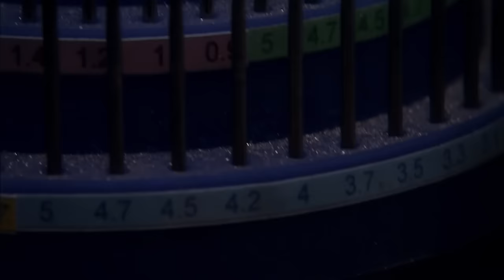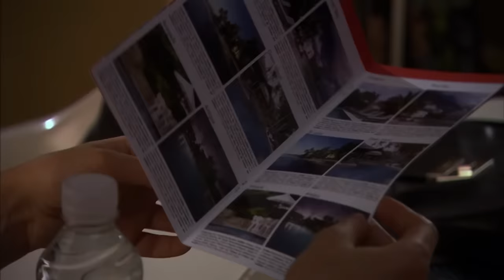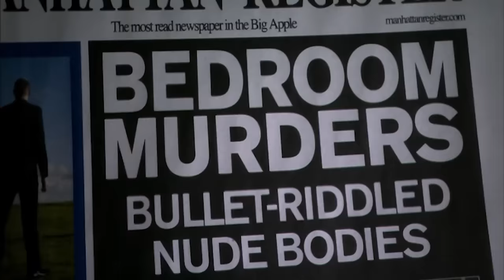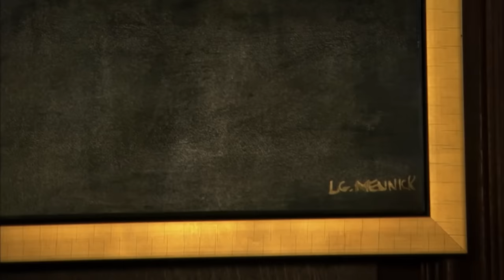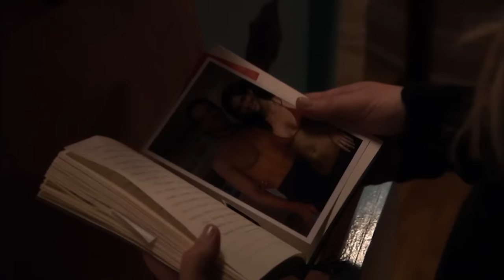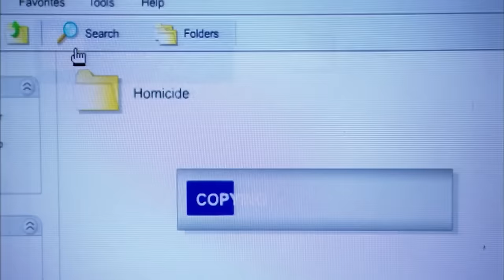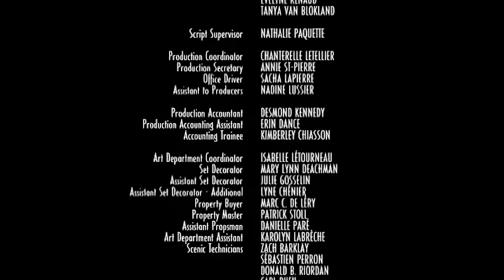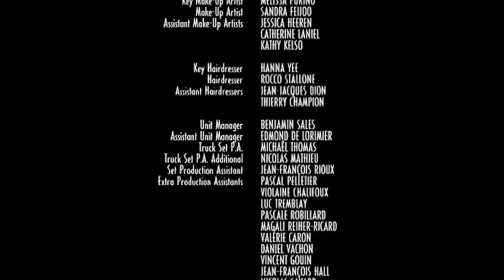Disegno di un omicidio | Thriller | HD | Film Completo in Italiano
Regia: Louis Bolduc
Sceneggiatura: Tom Gates
Star: Jessica Capshaw, Art Hindle, Chad Willett
(2007)

Accusata dell'omicidio del fidanzato e della propria migliore amica per futili motivi, l'energica Cassie fugge per scoprire chi l'abbia incastrata con prove che sembrano inconfutabili.